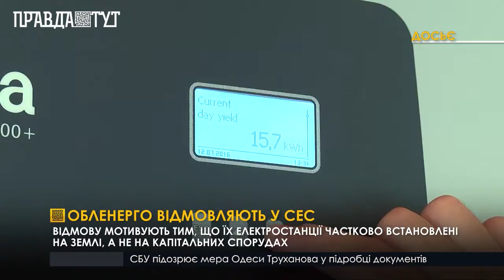Обленерго відмовляють у СЕС